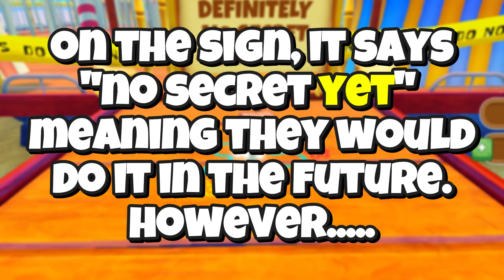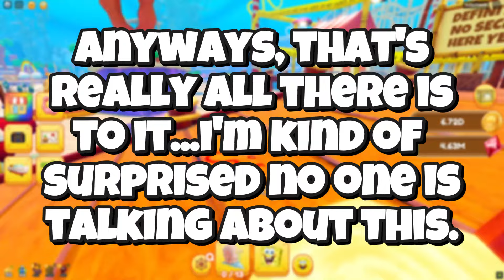The Unfinished Secret in Roblox | SpongeBob Simulator...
In this video, I tell you everything about the secret in Area 17 and how it's been procrastinated for nearly 18 new Areas. There is currently no one discussing this topic, and since there's currently no content to cover in the game I figured I would make a video on this.